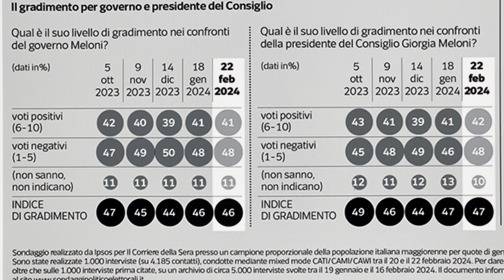SONDAGGIO IPSOS CORRIERE DELLA SERA "FIDUCIA NEL GOVERNO, IN MELONI E NEI LEADER2 24 FEBBRAIO 2024